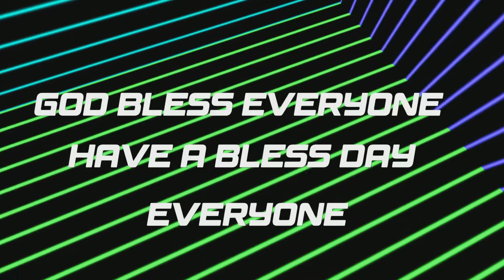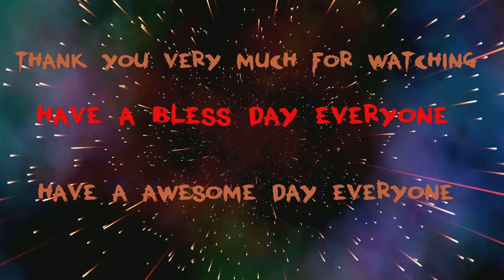✴️FORTNITE BUYING THE NEW FNCS BUNDLE PACK SHOWCASE & AVAILABLE NOW✴️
shout out andrew
shout out alex
shout out dylan hines
shout out george hines
Shout out Koskid
shout out carkid
shout out goldentower
shout out brun